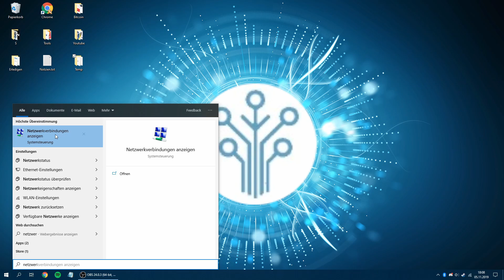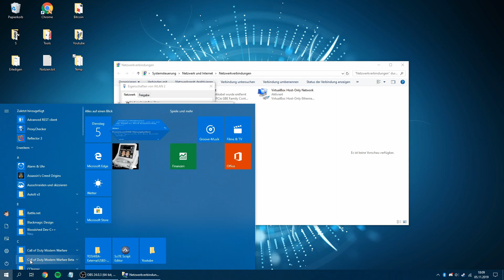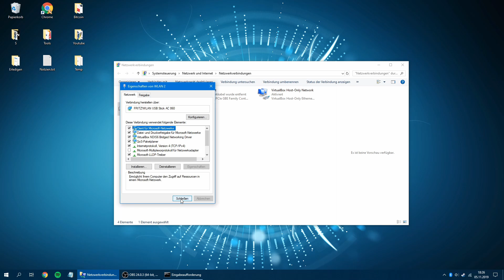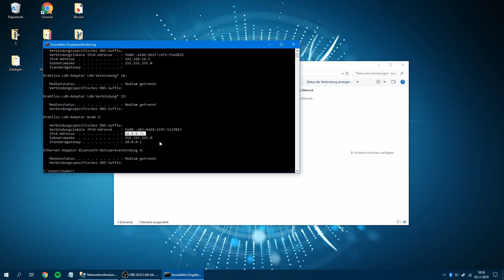Lokale IP-Adresse ändern [Easy]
In diesem Video zeig ich dir wie man die lokale IP-Adresse ändert.
Ganz schnell und einfach Schritt für Schritt.

Egal ob Vodafone Business, Feste ip,
telekom Glasfaser, buchen oder statische ip buchen.